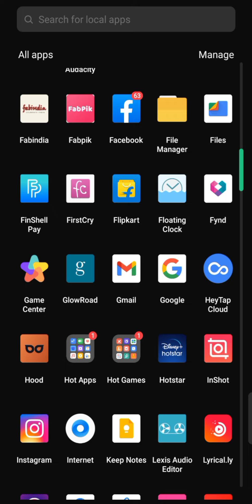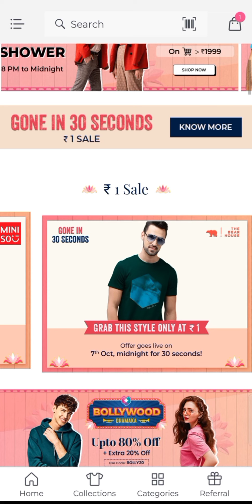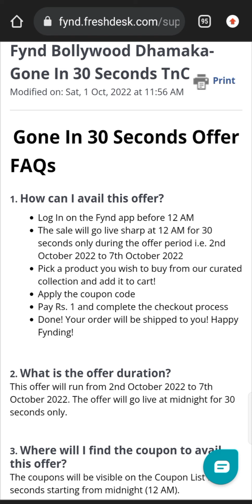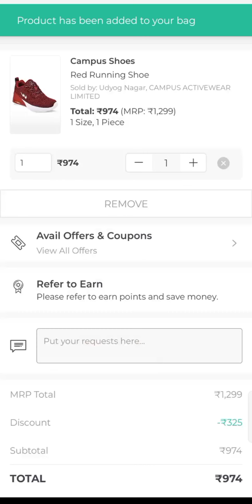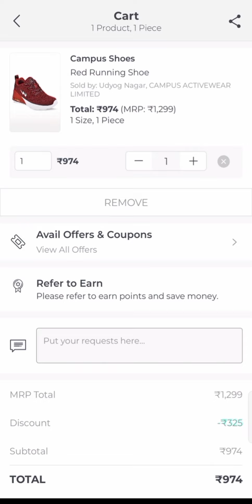Fynd New 1₹ Biggest loot With Free Shipping || How to order in1₹ Sale full details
Fynd App Link..

My glamm Free products Link..

Myglamm free lipstick Link..

Sirona 1Rs/- products video Link..

My Sirona products unboxing video link..

Wmall App se order kaise kare
Buyzop App se order kaise kare
Buyzop se free order kaise kare
Buyzop loot

Myntra free ₹0 shopping bug live order trick proof
Jio saavn pro free Rs.1 offer
New free shopping app, New free products app, New free shipping trick, New 100% online shopping loot, Myntra free shopping live order trick proof, Myntra free delivery
• online loot offers
• magic pin
• free products
• today free shopping offers
• free shopping

Flipkart Free shopping, how to buy any , instant Paytm cash giving apps, vivo.